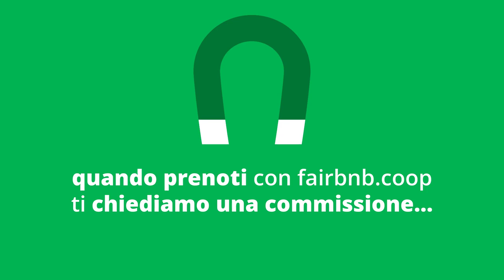Fairbnb.coop in 60 secondi (Italiano)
1 minuto solamente per scoprire il modello di turismo rigenerativo di Fairbnb.coop